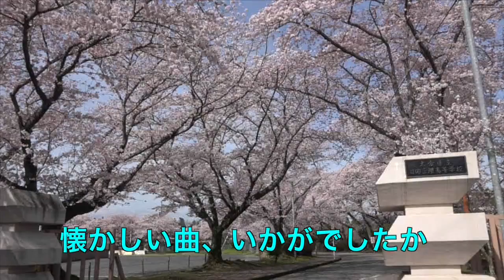「青春の坂道」の桜並木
三隈高等学校へ続く「青春の坂道」の桜並木のご紹介です。